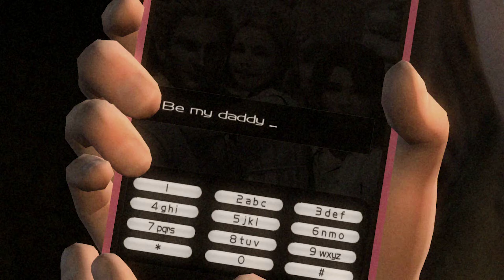Ninja Gaiden 3: Razor's Edge 4K 60fps Walkthrough Gameplay Day 8 Final : Tokyo,Japan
Ninja Gaiden 3: Razor's Edge is an upgraded rerelease of Ninja Gaiden 3. Originally an exclusive for the Wii U, it was eventually released for the Playstation 3 and the Xbox 360. As an upcoming re-release, Razor's Edge will be available on the Nintendo Switch, PlayStation 4, Xbox One, and Windows through the "NINJA GAIDEN: Master Collection" on June 10th, 2021.